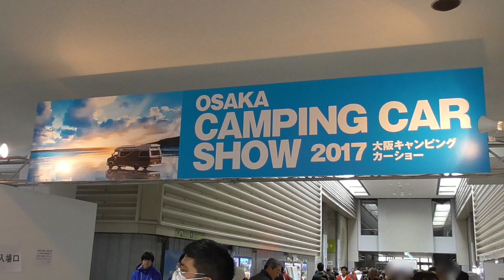軽キャンパーとハイエースの中間サイズを求める人に！「シュピーレン 1人掛けバタフライシート仕様」の内装 トヨタライトエースバンのキャンピングカー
フロットモービルのバンコン”シュピーレン 1人掛けバタフライシート仕様”。トヨタライトエースバン。キャンピングカープラザ大阪。大阪キャンピングカーショー2017から。

Flott-Mobil's modified Toyota Lite Ace Van camping car "Spielen" at Osaka Camping Car Show 2017 in Japan.